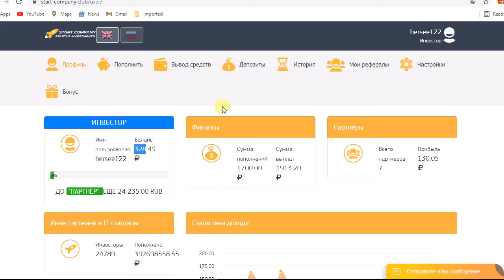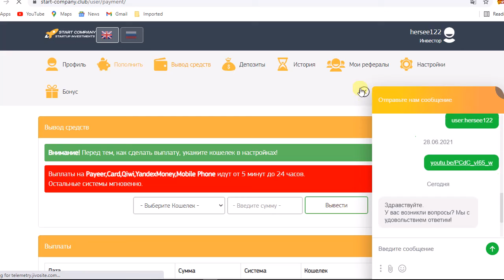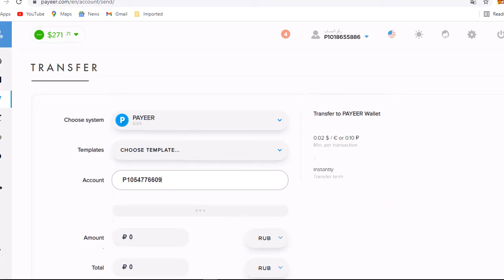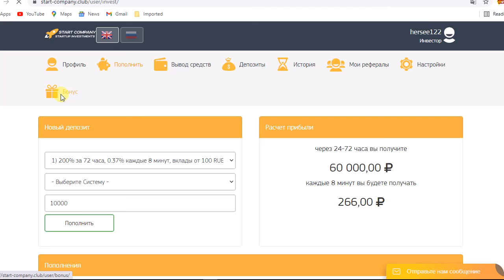افضل موقع start-company.clubاستثمار عملة الروبل مع اسحب المباشر328 روبل وايداع 100 روبل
Ссылка для регистрации на сайте

Процент дохода:от 200% до 760%
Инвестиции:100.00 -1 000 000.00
Начисления:Каждые 8 минут
Срок депозита:24-72 часа
Выплаты:Автоматические
Тело депозита:Вход в начисления